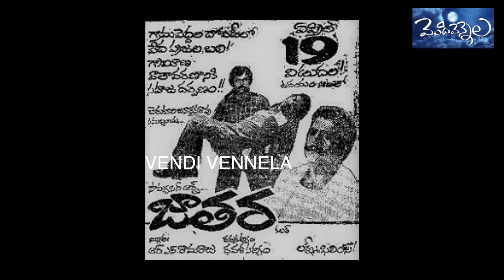Veteran Artist Veerabhadrarao.. Unknown Facts